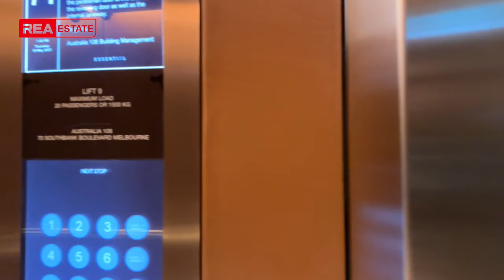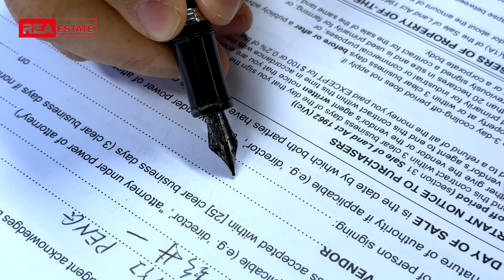Rea Estate Melbourne Corporate Video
REA ESTATE, your real estate partner in Melbourne.  Buy,Sell,Rent & Project